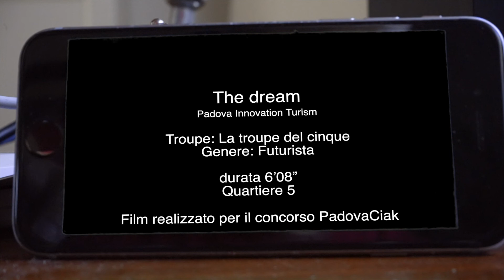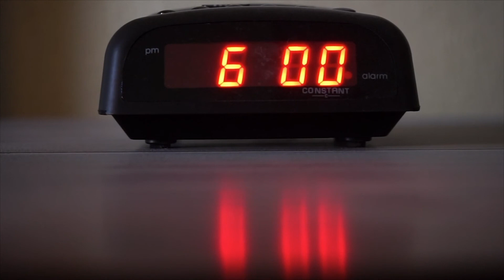The dream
Troupe " La troupe del cinque" film presentato alla 7a edizione di PadovaCiak